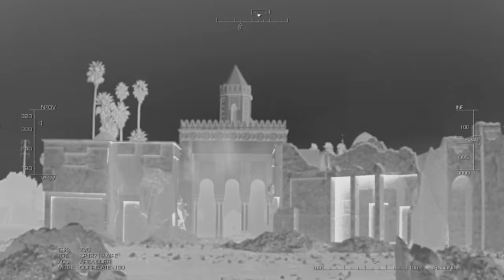SEAL Team - Trent - Dangerous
I've made this for Leah P.  and Mandi Donoghue and because Tyler Grey is awesome.